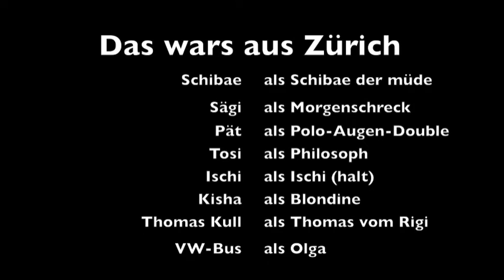Schibae ROADmovie Sonntag 15-1-2012 - Zürich Kaufleuten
Roadmovie Episode 2
Sonntag 15. Januar 2012
Schibae mit QL am Exlibris Firmenfest im Kaufleuten Zürich